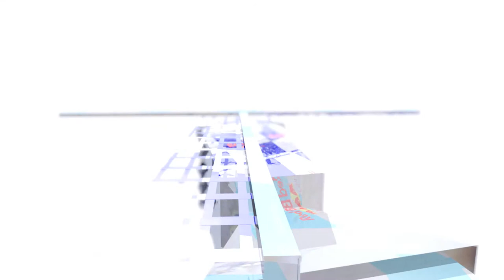Red Bull: Art of Can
The Red Bull Art of Can is a nationwide hunt for creativity. The competition is open to everyone, from fulltime artists to simply those with a creative flair.